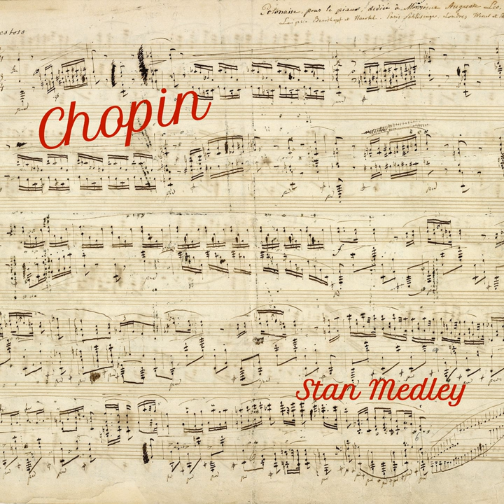Nocturne in C-sharp minor, Op. 27, No. 1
Nocturne in C-sharp minor, Op. 27, No. 1 · Stan Medley · Frédéric François Chopin · Chopin Orchestra

Chopin